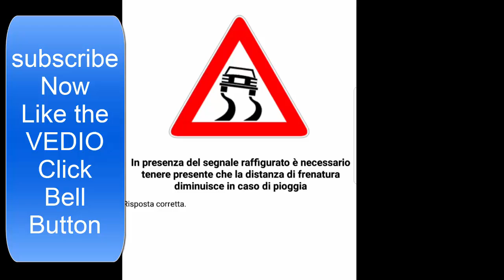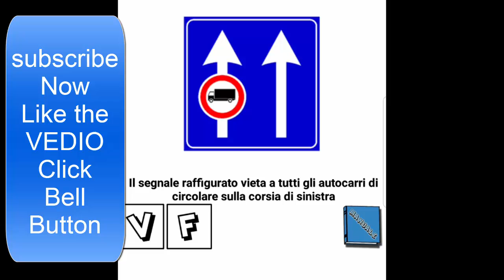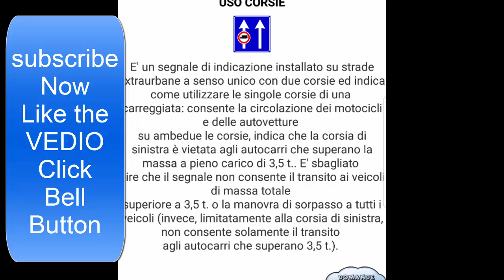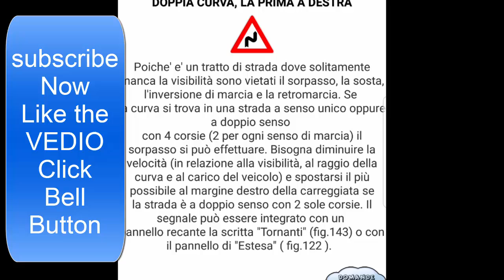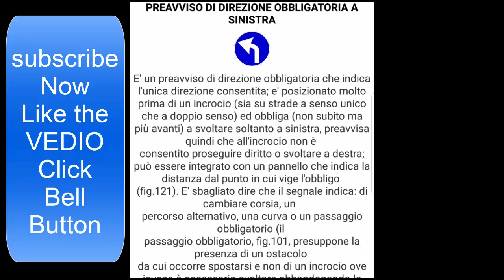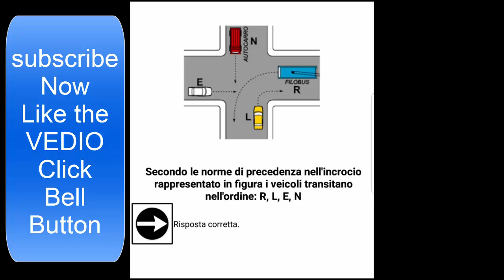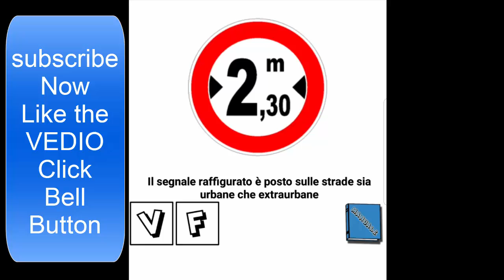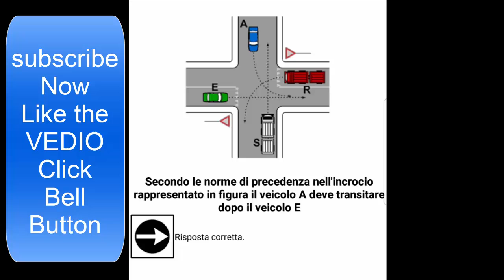Patente b urdu italino ( part 2)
aur mara fb page ko bhi like kr dein.